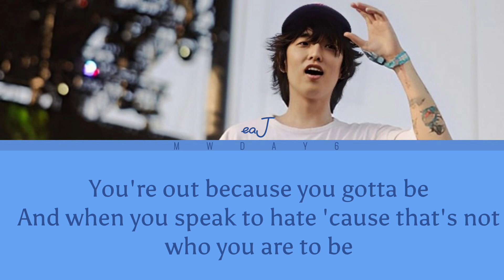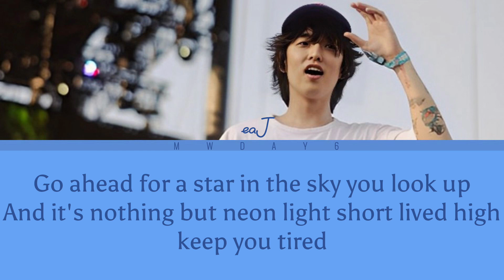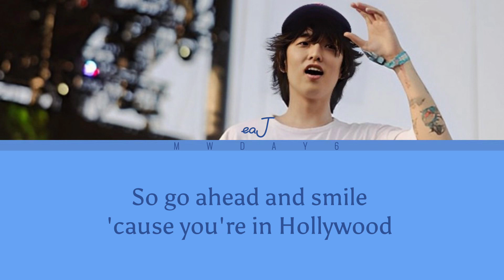eaJ - LA Stars (English Lyrics) | mwday6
The Wizard Room

Artist : eaJ (eaJPark)
Song : LA Stars